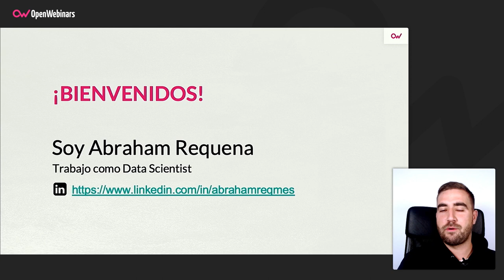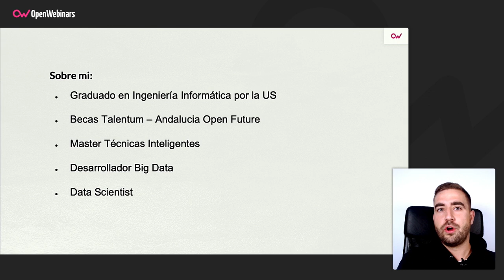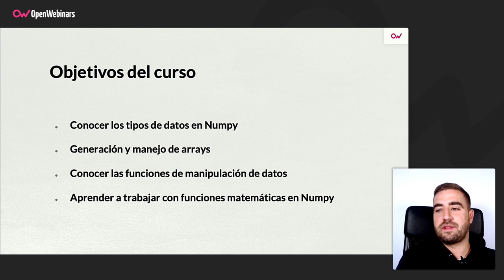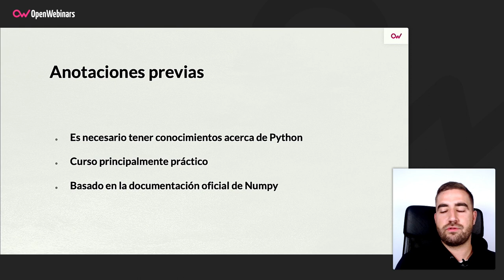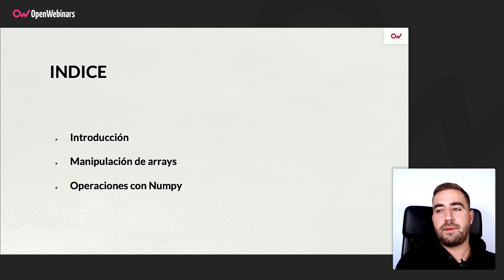Curso de NumPy con Python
Con este curso de NumPy con Python aprenderás a tratar datos utilizando para ello la librería de Python NumPy, con una formación centrada en la creación y tratamiento de los datos, además de en conocer los tipos de datos disponibles en la librería y algunos aspectos de visualización con la misma.

- Conocerás los tipos de datos disponibles en NumPy
- Aprenderás a generar nuevos arrays de datos
- Aprenderás a realizar operaciones con NumPy
- Usarás NumPypara aplicar algebra lineal.
- Crearemos números aleatorios con NumPy.
- Conocerás las funciones lógicas disponibles.